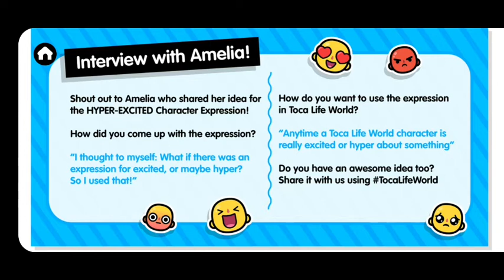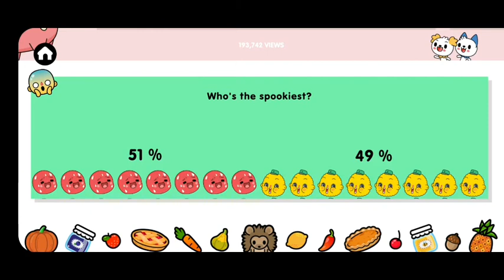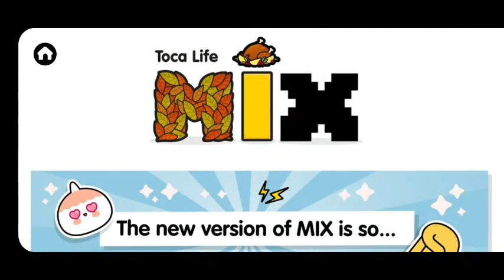NEW TOCA LIFE MIX UPDATE